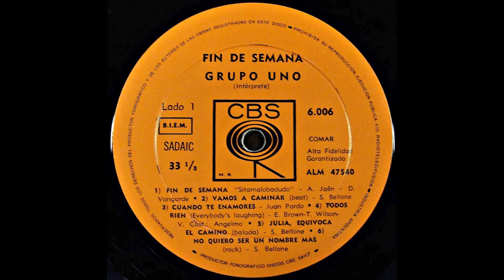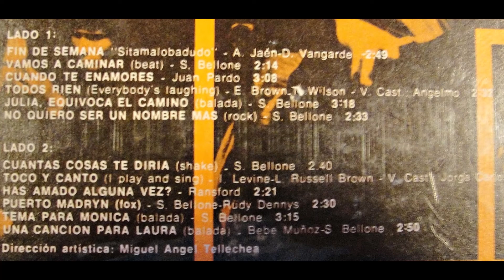🔴🎵 Grupo Uno - Fin de Semana (LP 2 - Tema 1) 🎶🇲🇭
Fin de Semana
("Sitamalobadudo" de A. Jaén y D. Vangarde)
Grabado el 07-Jul-1971

En Argentina este tema tuvo 3 ediciones oficiales:
1) Está incluido y le da el nombre al 2º LP del Grupo Uno, (CBS 6.006 Oct-1971)
2) Simple, Lado A, CBS 22.384, 1971
3) LP "14 VOLTOPS VOL. III EN TV" (CBS 7.166) Lado B, tema 6. -
En Brasil: Simple de 1971 (CBS-33.740)

Esta banda de los años '70 surgió en la Ciudad de Comodoro Rivadavia, Provincia del Chubut, en la Patagonia Argentina.
Al momento de la grabación del segundo LP, el Grupo Uno estaba formado por:
Salvador "Jerry" Bellone (Guitarra y voz)
René Bersáis (Órgano)
Luis Costa (Batería y voz)
Alberto "Canario" Quiroga (Bajo)
Néstor Martínez (Guitarra y voz)